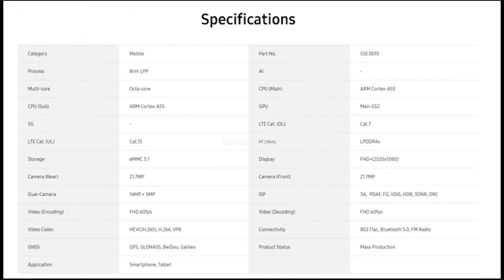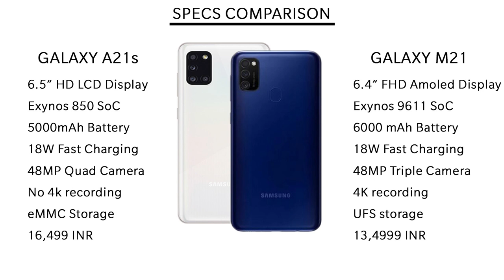Don't buy Samsung Galaxy A21s Tamil | Exynos 850 at Rs,16,499 - Insanely Overpriced | Buy Galaxy M21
Samsung Galaxy A21s tamil price in India
     Samsung Galaxy A21s Specs and price revealed in Tamil. I will tell the reasons on why you should not buy Samsung Galaxy A21s. The phone is extremely overpriced for a budget smartphone. Samsung Galaxy A21s Specifications include 6.5" Infinity-O HD PLS LCD display, 48MP quad camera, 15W fast charge and 5000 mAh Battery. Samsung Galaxy A21s processor will be the exynos 850. Samsung Galaxy A21s camera system will use 48MP Samsung Gw1 sensor. Samsung Galaxy A21s launch date in India is expected to be in Q3 July 2020. Samsung Galaxy A21s India price will start from Rs.16,499. Between samsung galaxy a21s vs galaxy m21, go for galaxy M21. What are your thoughts about Samsung Galaxy A21s price in India, share your thoughts on comments section!!